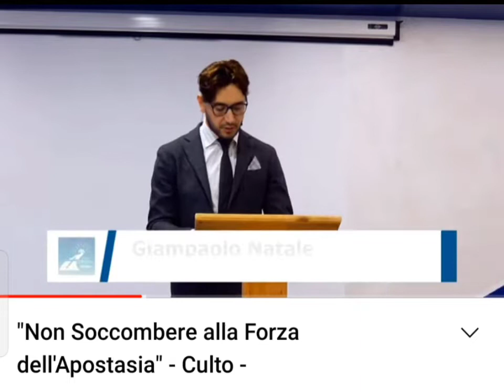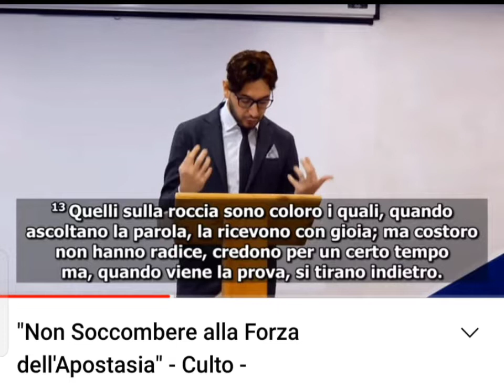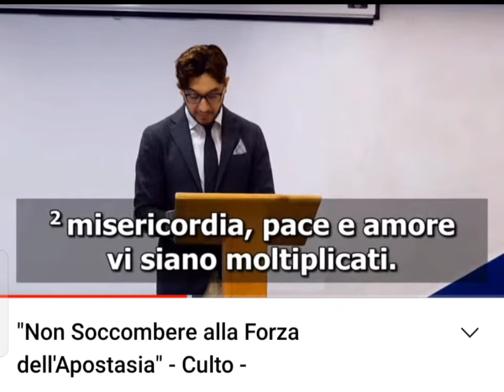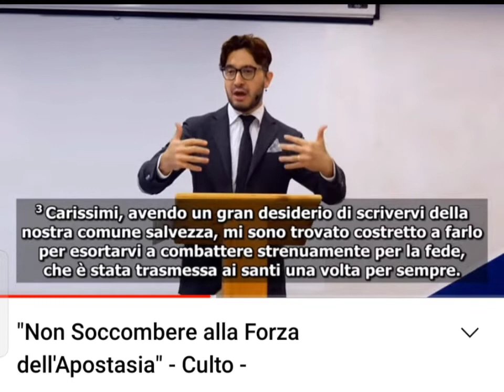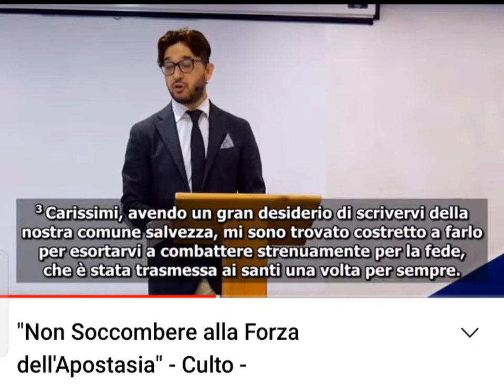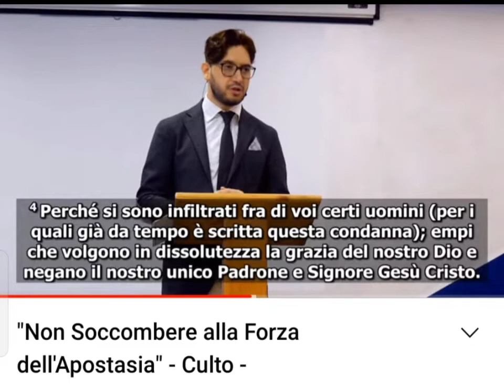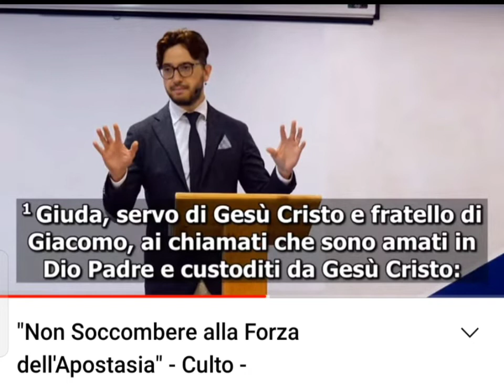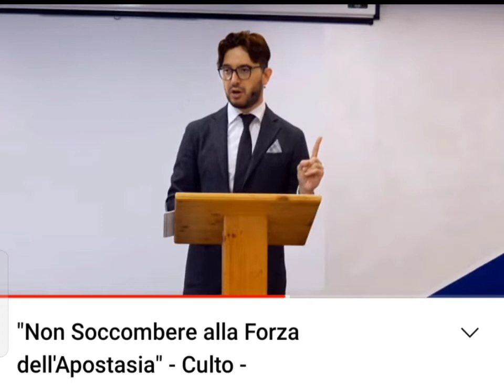Messaggio attuale." Non soccombere alla forza dell'apostasia."